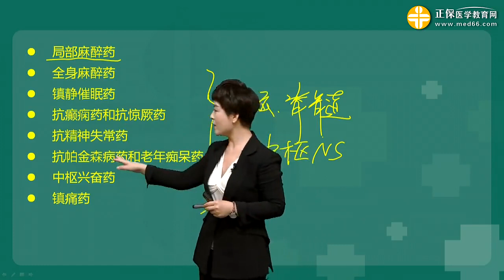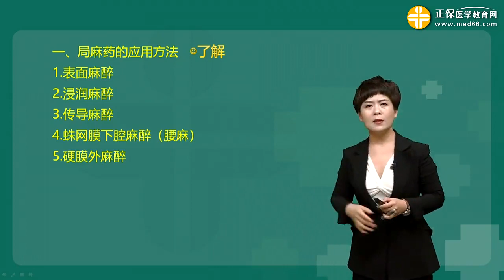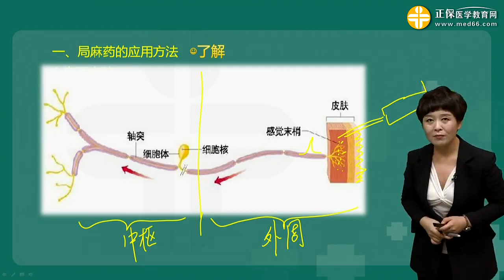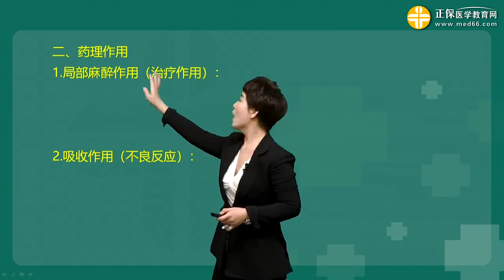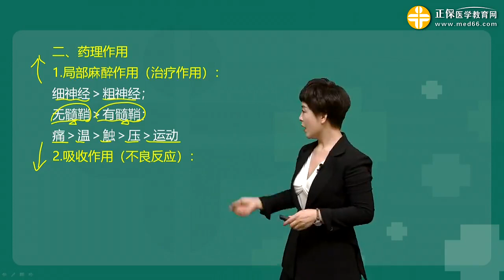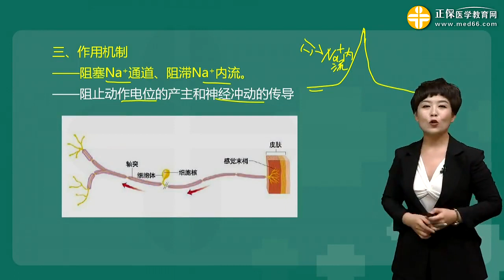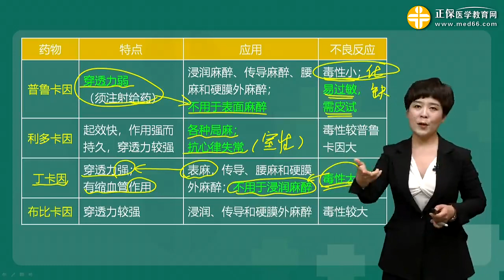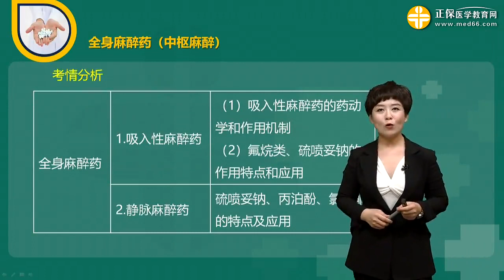p19 第9章 局部麻醉